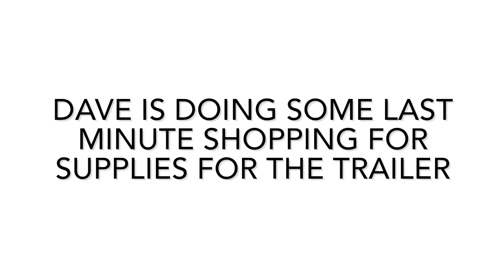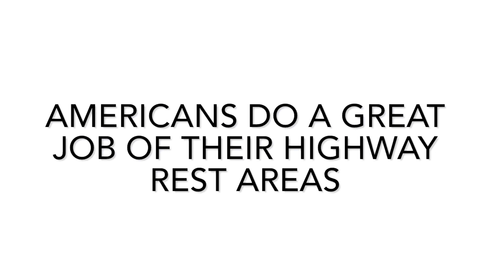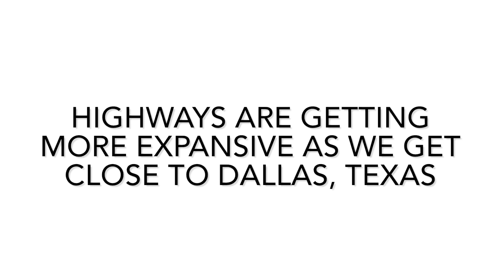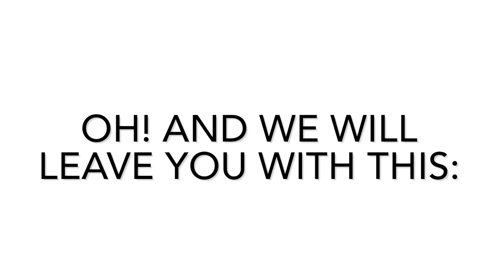Road Trip to Pick Up Our New Casita Trailer Day 5 (Episode 5)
Day 5 of our trip from Northern Ontario to Rice, Texas to pick up our new Casita Independence trailer. Today we left from Texarkana, Texas and made it to Dallas, Texas where we spent another night in a great hotel. Tomorrow morning we will drive 40 mins to Rice, Texas to pick up the trailer.